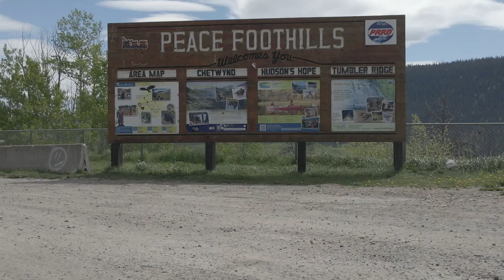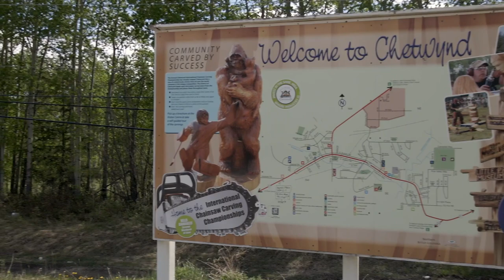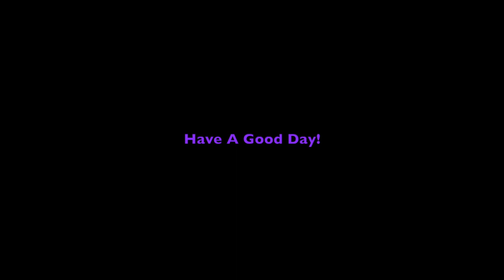Chetwynd, BC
Just a quick little video of Chetwynd.